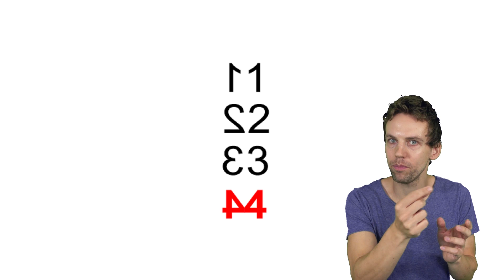Rätsel Level 1️⃣ - Welches Zeichen ist gesucht? | LehrerBros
Wenn du genau hinschaust, sollte dieses Rätsel leicht zu lösen sein für dich!